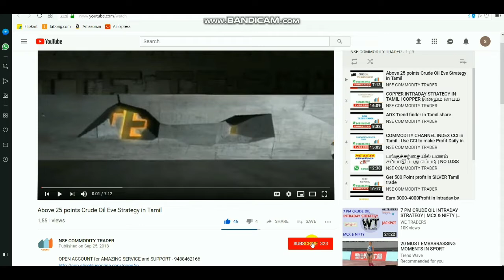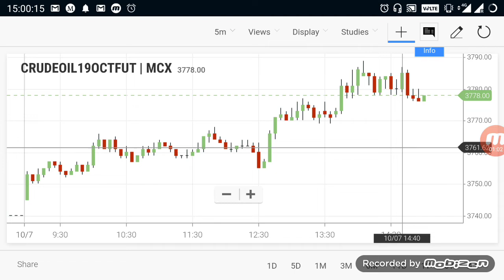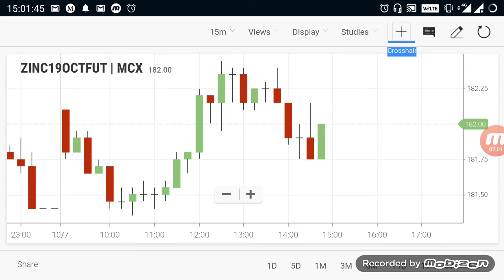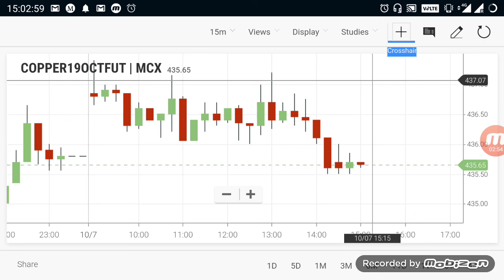Commodity Live Levels | Crudeoil Evening Breakout Range 07 Oct 2019